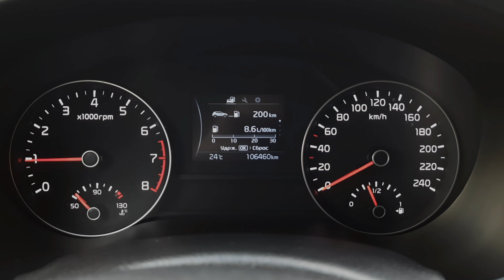KIA Sportage lV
Kia Sportage IV, 2017 г.

2017 г., механика, 2.0 л, бензин, 106 460 км, внедорожник 5 дв., передний привод, коричневый